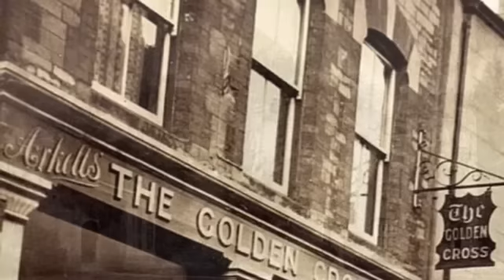Cirencester..and some of its people.